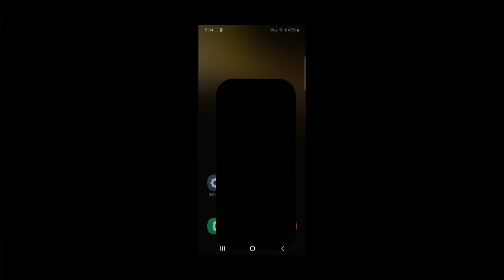How Youtube is Changing My life (With 500 subscribers) | Growth Tips + my Youtube journey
Hy guys I hit 500 Subscribers On my channel in this month of February which was the month I created this channel about a year ago.

In today's video I shared my journey as a creator, growth tips and motivations for growing and aspiring creators and why I am so passionate about the Youtube platform.

I hope this motivates someone as well to know that: You can achieve whatever you want to achieve in life if you put your mind to it.

Love, Ebube❤️

how Youtube changed my life, how Youtube changed my life with 500 Subscribers, Youtube Journey, new creators Youtube Journey, one year of Youtube, tips for new Youtubers, my Youtube Journey, how to start on youtube, how to start a Youtube channel